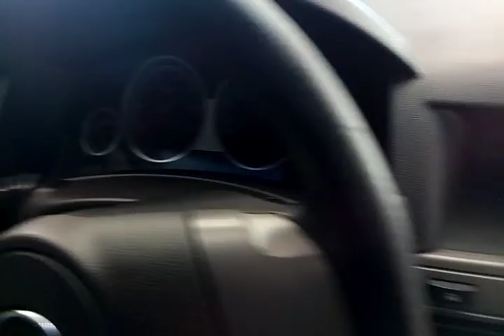115555 - GM / VECTRA HATCH 4P GT 08/08